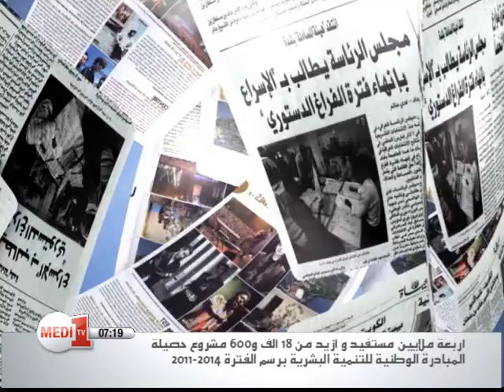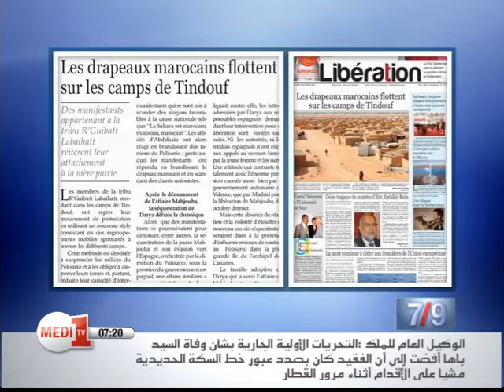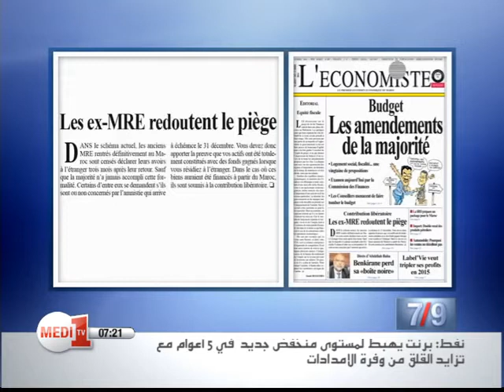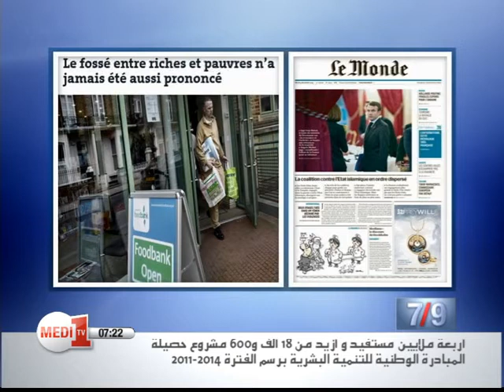La revue de presse de Medi1TV- Mardi 09 Décembre 2014